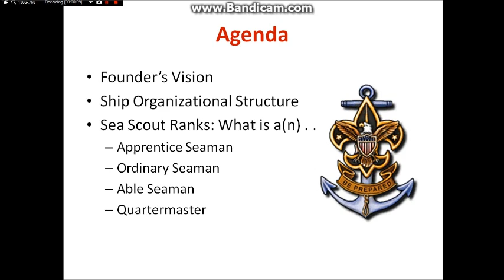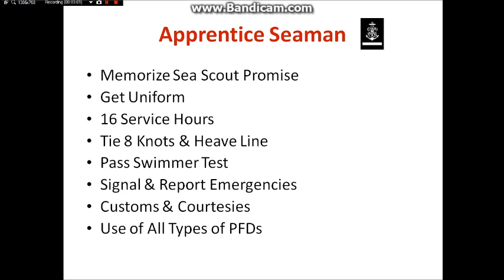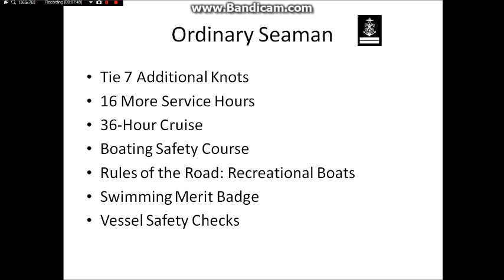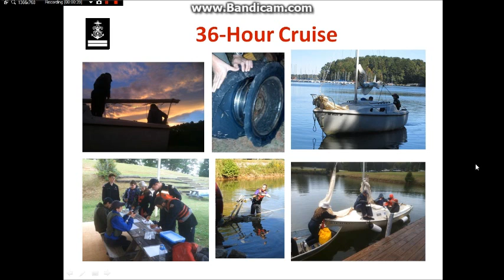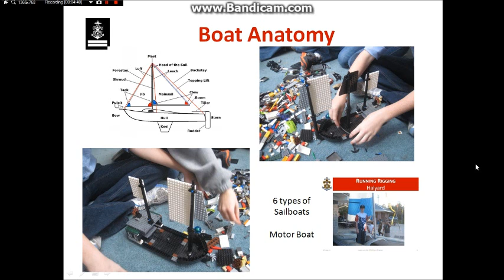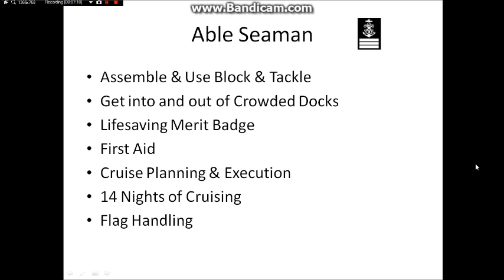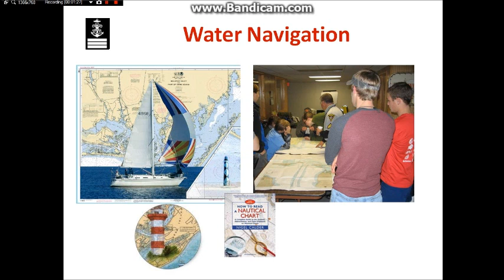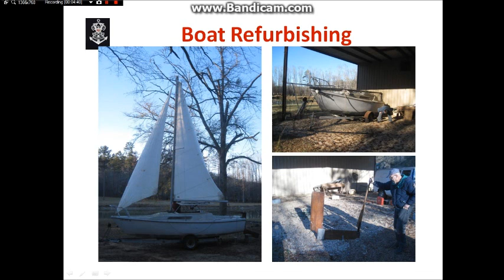What is a Sea Scout? Adventures w Ship 378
This presentation help Boy Scout District Eagle Advancement Board understand what a Sea Scout Quartermaster is.  It attempts to link the similarities the Boy Scout program with the Sea Scout program while also highlighting differences.

This presentation is made by the Quartermaster Candidate for delivery at the Bridge of Review.